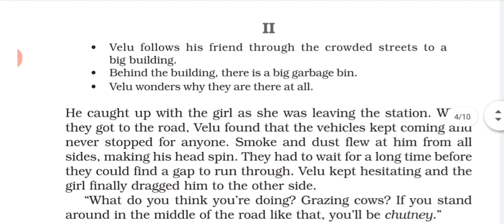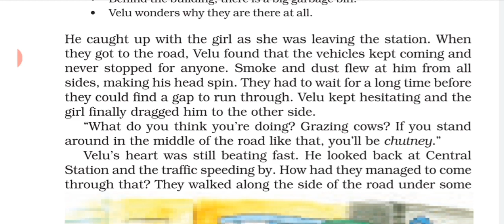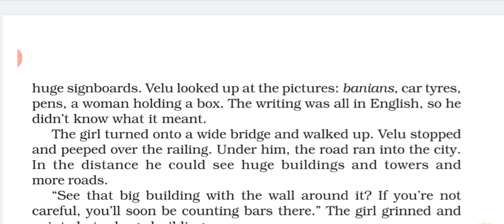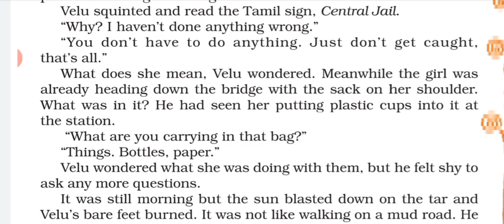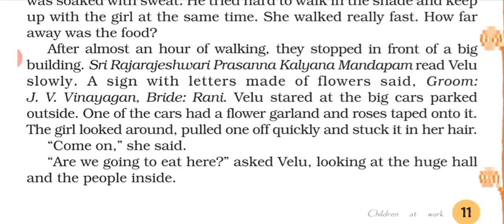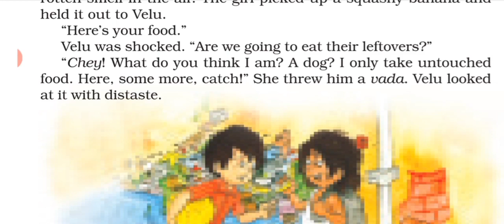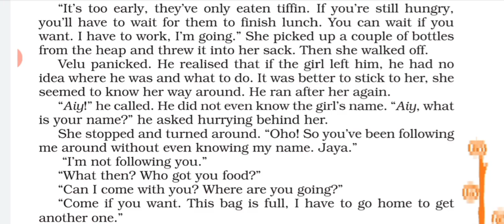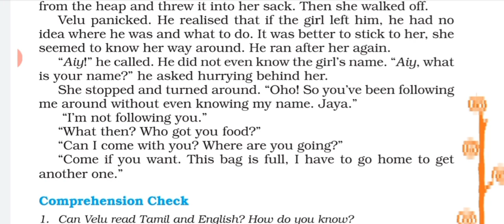Class 8 English Supplementary | Ch:2 Children at work (Part-2) | Line by Line Hindi Explanation